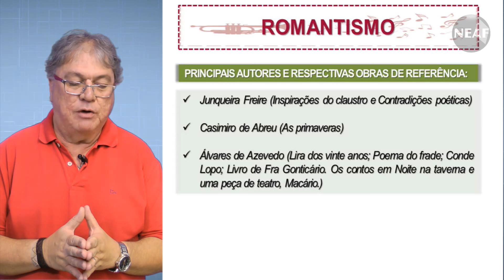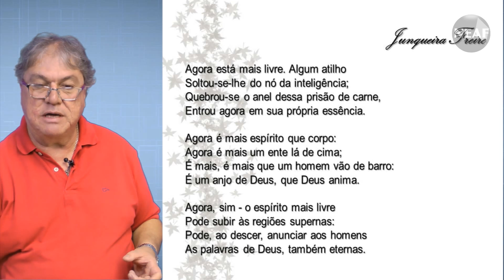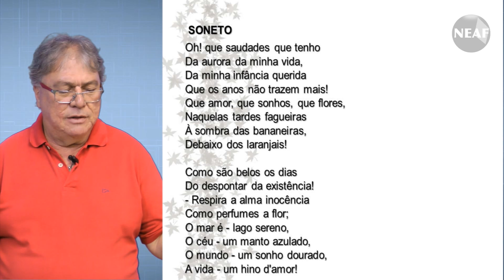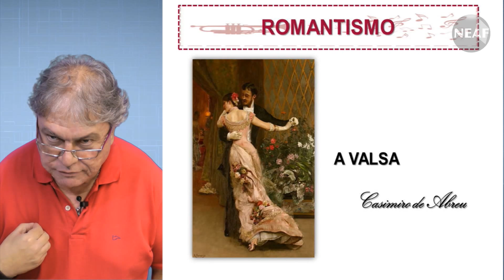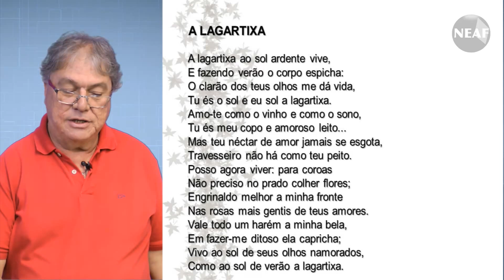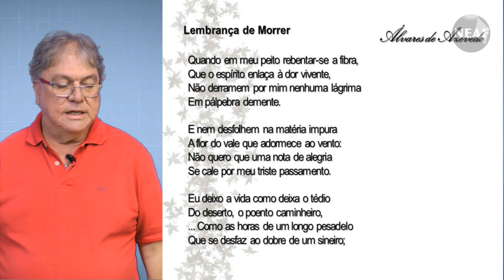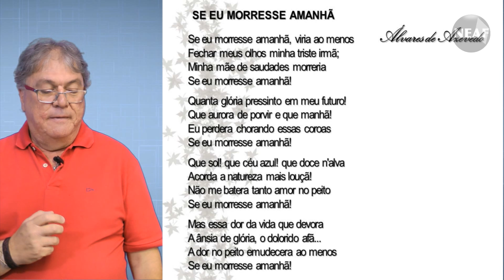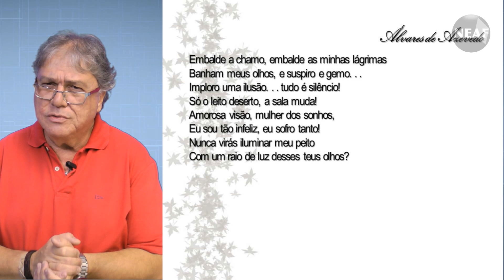Falando em Literatura... Romantismo - Mal-do-Século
Este é o décimo sétimo vídeo do projeto semanal do NEAF "Falando em Literatura".
Neste vídeo o professor João Marcos De Camillis fala sobre
"Romantismo - Mal-do-Século".

Dicas grátis e práticas de português para provas, concursos públicos e Enem.

Gramática.
Concursos Públicos